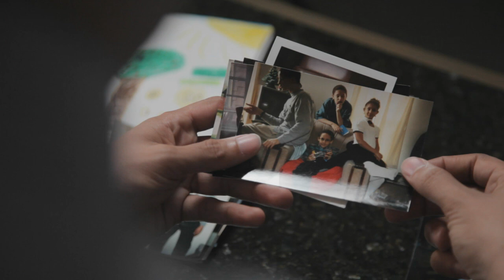Feed Hope Campaign - Svante Myrick's Story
When You Give To The Food Bank, You Never Know Who You Might Help. to learn more about the Feed Hope campaign.